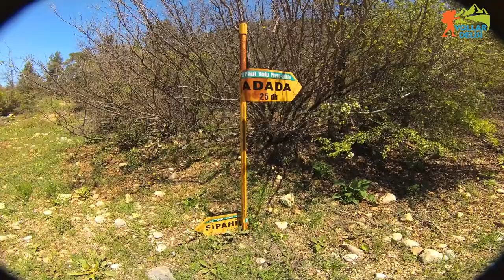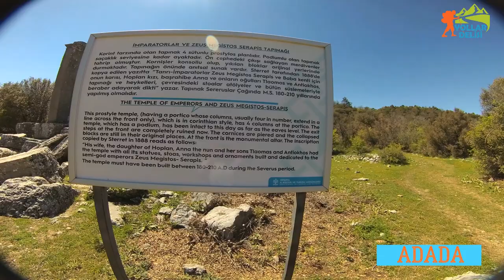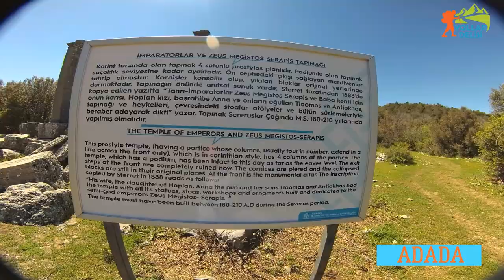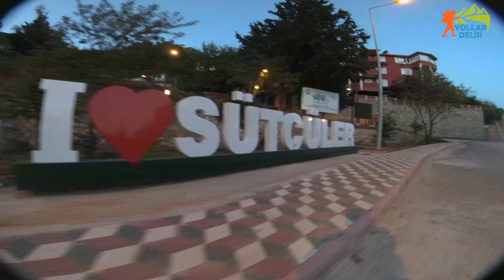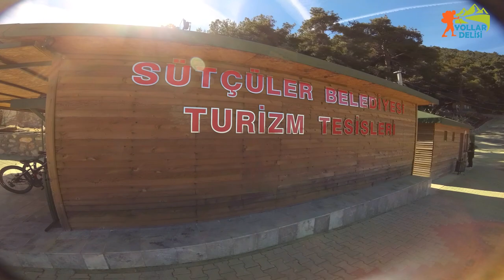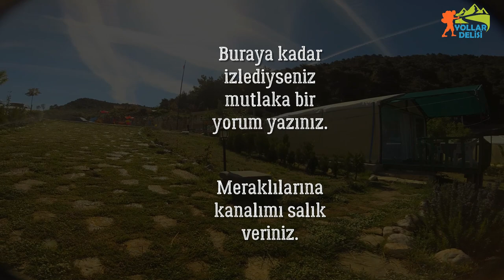ST. PAUL YOLU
YOLU ADADA - TAŞ DÖŞELİ YOLLAR - KAYBOLMALAR - ST. PAUL YOLU

Kişisel merakım dağlardır, uzun yol yürüyüşçülüğüdür. Bunu daha önce dünyanın birçok yerinde yaptım. Ülkemize sıfır destekle ve sadece kendi gücümle Via Sebaste ve Tuz Yolu rotalarını kazandırdım. Solo yaptığım Saint Paul yolu yürüyüşünün 3. bölümüdür. Aziz Paulus / Aziz Pavlus / Şaul / Sen Pol / St. Paul/ 'un ilkini Barnabas ile ikincisini yalnız olarak yaptığı misyonerlik yürüyüşünün tahmini rotasıdır. Ancak bu bölümde yürüdüğüm rotanın bazı bölümleri gerçek antik yoldur. Adada'daki taş döşeli yollar ve bir Pisidia kenti olan Adada, ülkemizin en iyi korunmuş antik kentlerindendir. Kate Clow da bu yolun gerçek bir tarihi yol olmadığını, olasılıklar üzerine rotanın yapıldığını belirtmiştir. Ülkemizin önemli kültür rotalarından biridir. Eğirdir - Serik  - Uçansu'lara kadar ki bölümüdür.